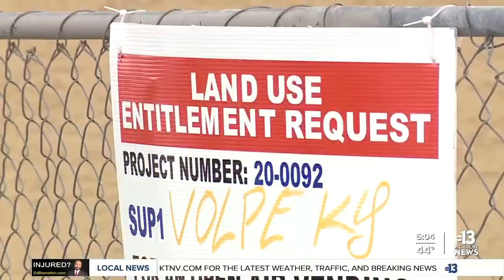Controversial downtown food truck park to be considered by City Council after delay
NEWS: Arts District businesses have pushed back against approval of a food truck park near their brick and mortar locations.